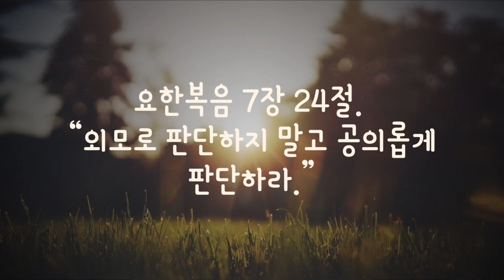1분 말씀 - 외모로 판단하지 말라 (권정행)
➤영원한 복음의 선교활동을 위해 후원하실 수 있습니다. 직접적인 헌금은 아래의 계좌로, 매월 일정한 액수를 정기적으로 헌금하기 원하시면 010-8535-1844 권정행 목사에게 전화를 걸어 자동이체를 신청하실 수 있습니다.
    우리은행 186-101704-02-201 영원한 복음

요한복음 7장 24절. “외모로 판단하지 말고 공의롭게 판단하라.”